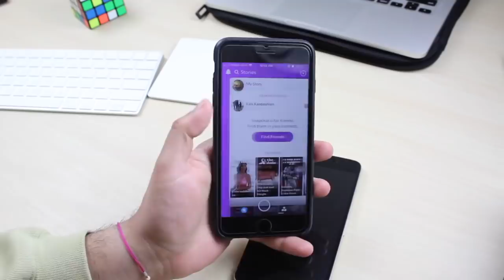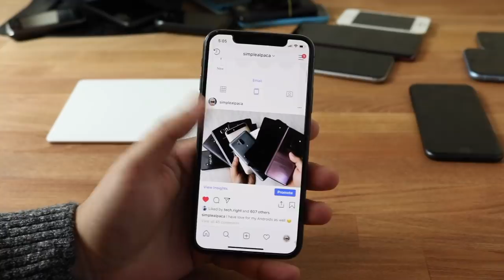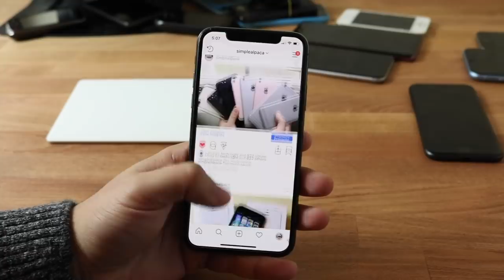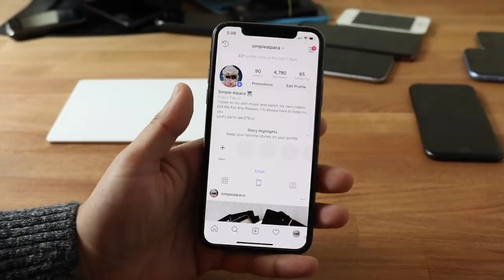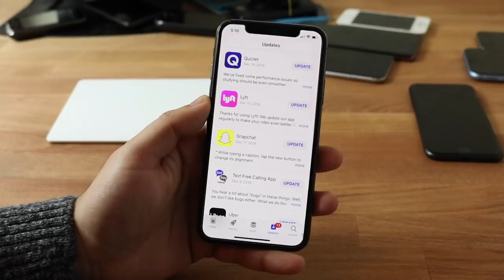DON'T UPDATE YOUR INSTAGRAM!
Instagram just did what Snapchat did last year, horrible, please don't update your snapchat!